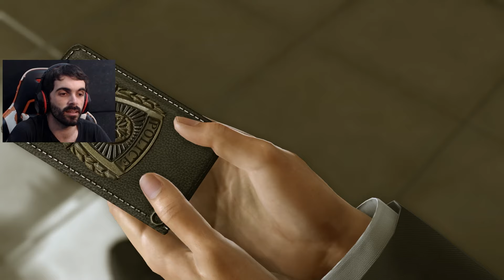ELE BATEU NA MINA E O KIRYU FOI COBRAR! - Yakuza Kiwami 2 #8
Yakuza Kiwami 2 é o terceiro jogo na cronologia da saga Yakuza! Depois do eventos trágicos de Yakuza Kiwami 1, Kazuma Kiryuu vive uma vida em paz com a menina Haruka. Só que uma ameaça externa e uma guerra iminente atentam contra as famílias da Yakuza, e Kiryu é levado para o epicentro da confusão entre japoneses e chineses!